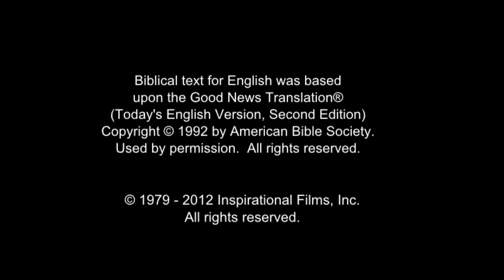JESUS, (Wolof), Baptism of Jesus by John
John the Baptist calls out in the desert. He preaches by the river Jordan, "Turn away from your sins and be baptized, and God will forgive your sins." He is the one Isaiah predicted would make way for the Lord. The crowds gather. Immediately, he warns them not to only say they have repented. Instead, they're to follow repentance with actions that exhibit a changed heart.

Jesus is baptized and receives the Holy Spirit. He kneels at the feet of someone lesser than Himself to be baptized. He demonstrates how we are to be humble.